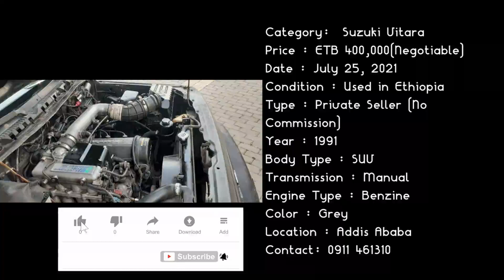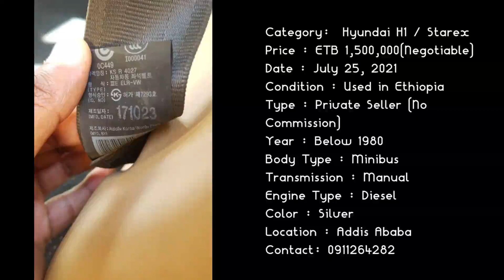የመኪና ዋጋ በኢትዮጰያ ከ 370,000 ብር ጀምሮ 2013 / መኪና ሽያጭ ዋጋ /car price in ethiopia 2021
Car price in Ethiopia 2021 መኪና ሽያጭ ዋጋ
በዝቅተኛና በተመጣጣኝ ዋጋ የሚሸጡ የሥራና የቤት መኪናዎች